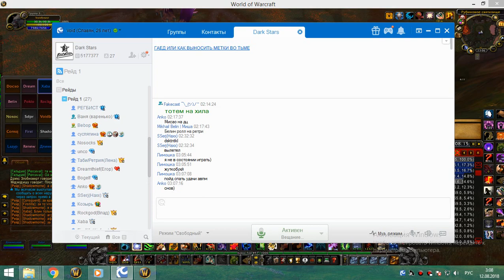2я на кд рс 25г кот 2я часть 11 08 18